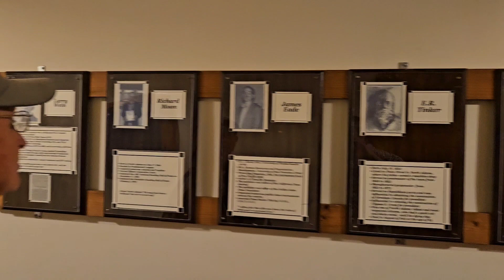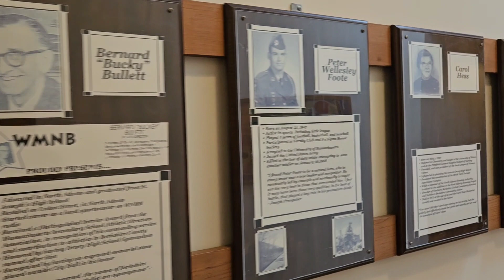August 19, 2023